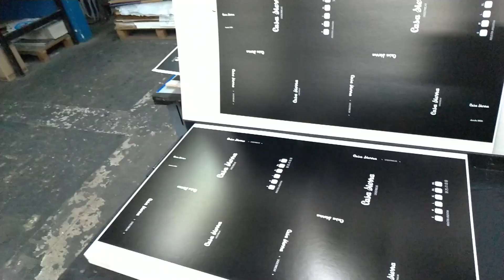👉Imprimiendo cartulina fondo negro🕳️Solid Black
Miehle Roland - Parva - 1 color
La marca Roland Miehle no es conocida por fabricar impresoras, sino por sus máquinas de impresión offset. Sin embargo, si deseas imprimir papel autoadhesivo, puedes seguir estos pasos generales que aplican a la impresión en cualquier tipo de impresora:

Prepara el archivo: Diseña o prepara el archivo que deseas imprimir en papel autoadhesivo en un software de diseño gráfico, como Adobe Photoshop, Illustrator o InDesign. Asegúrate de configurar el tamaño correcto del papel y ajustar los colores y las imágenes según tus necesidades.

Configura la impresora: Asegúrate de tener instalados los controladores de impresora adecuados en tu computadora. Conecta tu computadora a la impresora Roland Miehle o a través de un controlador de impresora compatible.
Selecciona el papel adecuado: Utiliza papel autoadhesivo diseñado específicamente para impresoras. Puedes encontrar diferentes opciones en tiendas especializadas en suministros de impresión o en línea. Asegúrate de que el papel sea compatible con la impresora Roland Miehle y tenga las características adecuadas para la impresión que deseas realizar.

Carga el papel: Abre la bandeja de alimentación de papel de la impresora Roland Miehle y coloca la cartulina  en la bandeja, siguiendo las instrucciones proporcionadas por el fabricante de la impresora.

Ajusta la configuración de impresión: Antes de imprimir, asegúrate de ajustar la configuración de impresión en el software de impresión o en el controlador de la impresora. Configura el tamaño del papel, la calidad de impresión y otros parámetros relevantes según tus necesidades.

Imprime el archivo: Una vez que hayas configurado todos los ajustes, envía el archivo a imprimir desde tu software de diseño gráfico. Asegúrate de que la impresora Roland Miehle esté encendida y lista para recibir la impresión.

Realiza pruebas de impresión: Si es la primera vez que imprimes en papel autoadhesivo con tu impresora Roland Miehle, es recomendable realizar una o varias pruebas de impresión para verificar la calidad y ajustar cualquier configuración necesaria antes de imprimir en grandes cantidades.

Impresión offset
La impresión offset es una técnica de impresión común en la que la imagen entintada se transfiere de una plancha humectada a una mantilla de caucho y luego a la superficie de impresión. Cuando se utiliza en combinación con el proceso litográfico, que se basa en la repulsión de aceite y agua, la técnica offset emplea un portador de imagen plano.
Wikipedia
Prensa rotativa: 1843
Prensa de impresión:  1440
Litografía: 1796
Impresión de tinta sólida: 1987
Impresión digital: 1991
Impresión láser: 1969